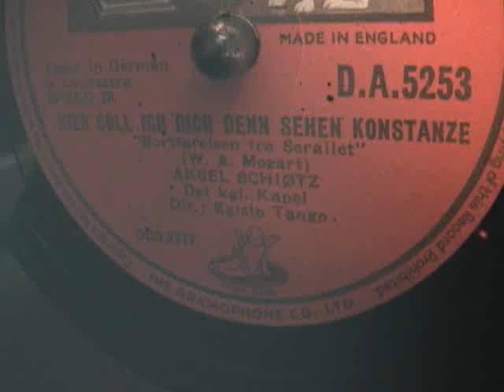Aksel Schiǿtz - aria from Seraglio (Mozart)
Aksel Schiǿtz singing Hier Soll Ich Dich Denn Sehen from Mozart's The Abduction of the Seraglio for HMV. I don't know when it was recorded but it was not before the late 1930's. A more appropriate voice for Mozart than the Roswaenge version I just posted. I'm about to upload another Schiotz disc.